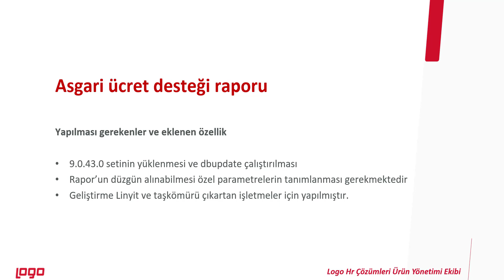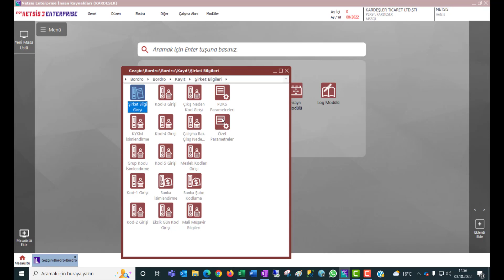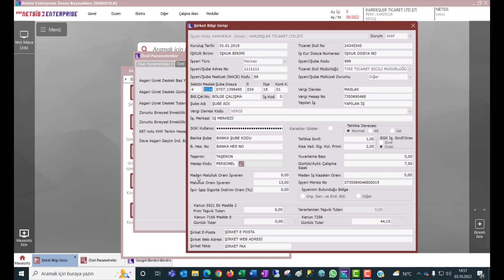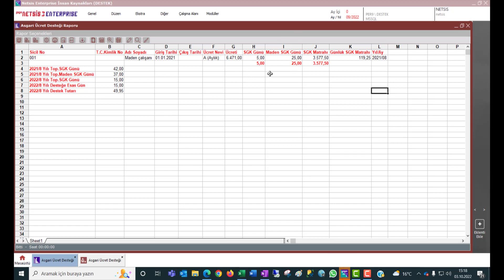Asgari ücret desteği raporu